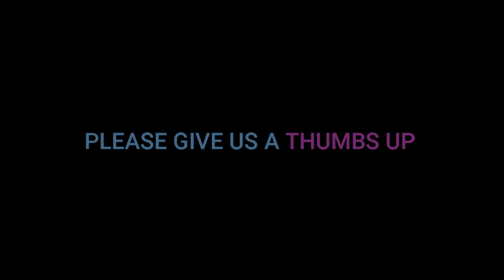Vishal Dadlani /विशाल दादलानी THANKS the Delhi People ! विशाल दादलानी का दिल्ली वासियों को शुक्रिया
VISHAL DADLANI came to Twiter to thank the Delhi people for the Love and Affection they showed when he came to compaign for the Aam Aadmi Party. He said that words were not enough to thank the Delhiites for their Love and that if he could just take out his heart and show to them how much he felt Love for the people of Delhi.

Here are his words too which he posted on twitter !

दिल्ली और दिल्लीवालो, इस विडीयो में और कुच्छ नहीं, बस एक दोस्त, एक भाई का प्यार और सप्रेम धन्यवाद है. प्रचार समाप्त, शोर खत्म. अब बस आपको वोटर-टर्न-आऊट के रिकॉर्ड तोडने हैं और हमारे इस नौजवान प्रजातंत्र को सही राह दिखाना है. जय हिंद!